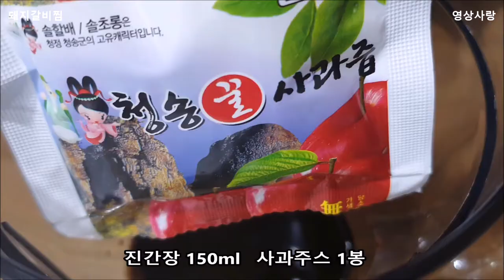돼지갈비찜만들기 돼지갈비찜 만드는법 돼지갈비찜 황금레시피 명절음식 만들기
돼지갈비찜만들기 명절음식 만들기  돼지갈비찜 만드는법  돼지갈비찜 황금레시피

재료
돼지갈비 2kg 콜라1캔 월계수잎 통후추 생강 맛술
(돼지갈비 데칠때)

양념 만들기
진간장 150ml   사과주스 1봉
맛술3   매실청3  생강조금   마늘10알  양파1개  배1개즙  후추1/2  참기름1  감자2개  당근1개  대파1

생갈비는 1시간
냉동갈비는 3시간쯤
찬물에 담그어 두었다가
2번 헹군다

흰색 기름덩이는 가위나 칼로 제거한다

콜라1캔 월계수잎 통후추 생강 맛술 물 넣고
팔팔 끓으면 돼지갈비 데친다

찬물에 2번 헹구기

준비한 양념 섞어 반나절 이상 재우기

익히기
중약불에서  타지않게
물이 모자라면 조금 추가하면서 은근히 졸이기

20분 남기고 감자넣기
10분 남기고  당근넣기
대파넣고 마무리한다